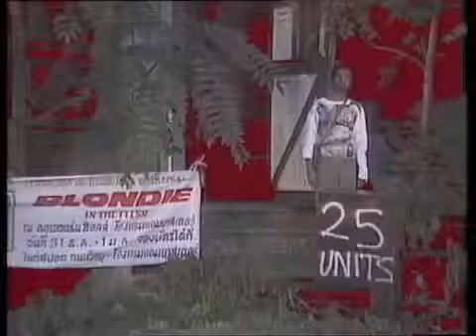BLONDIE - ATOMIC ( OFFICIAL VIDEO )